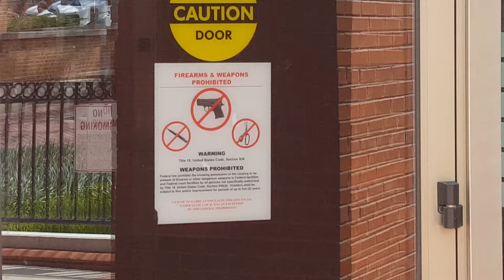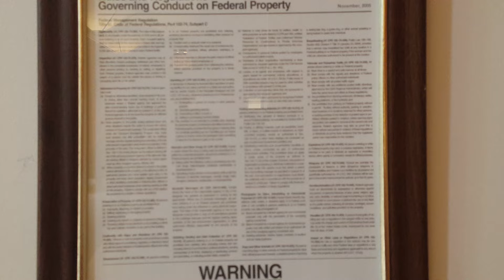First amendment audit social security building Roanok. Mr Jones learned to respect our right to film